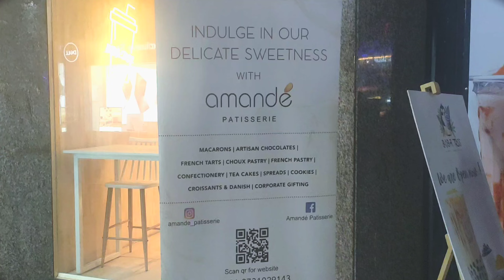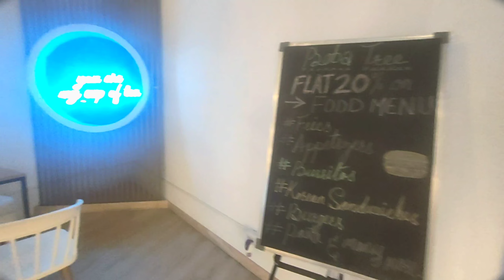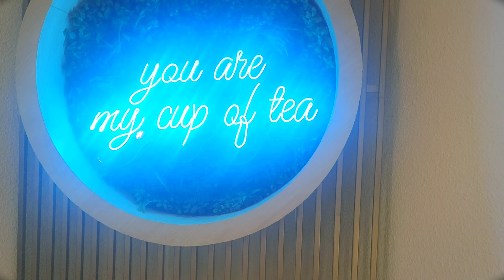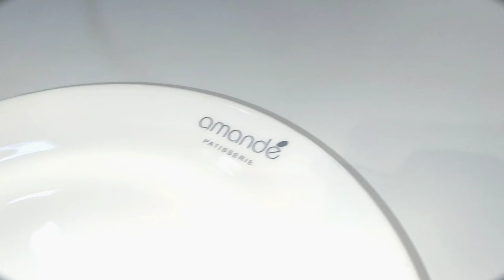Boba Tree Cafe|Boba tea|Bubble cafe|Boba cafe in Bangalore|Place to visit|swethas vllogs|Hindi vlogs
"Boba Tree" ...one of the Boba cafe in Bangalore which is in 5 th Avenue arcade in Brigade Road...anyone looking to find boba cafes ...you can find here 🤪